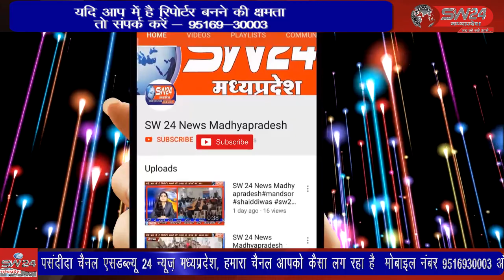पानसेमल जनपद कार्यालय प्रांगण में आज जनपद अध्यक्ष , उपाध्यक्ष व सदस्यों का शपथ ग्रहण समारोह हुआ,